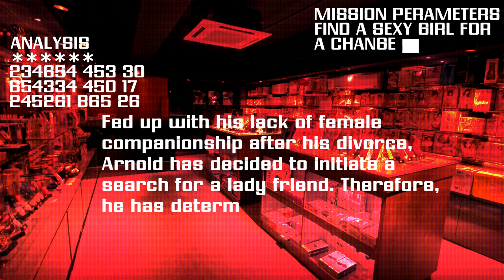Arnold Calls an Adult Entertainment Store - Prank Call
Adult entertainment stores probably get some strange inquiries, but perhaps none will match up to what Arnold has in store for them.

Call and soundboard created by AntiVenom9808. Special thanks to Realm of Darkness.

Soundboards used:
Arnold Schwarzenegger